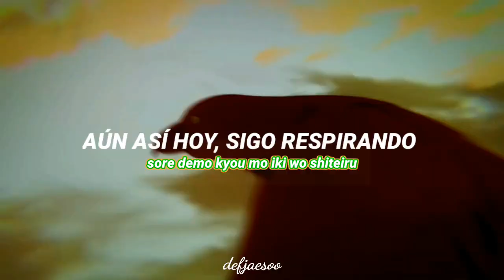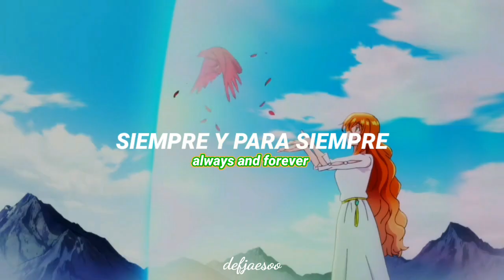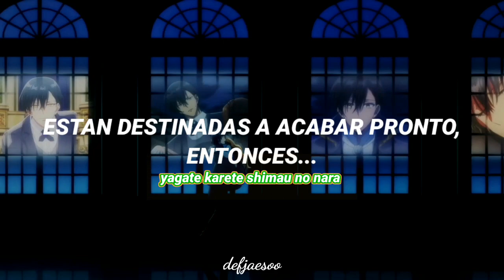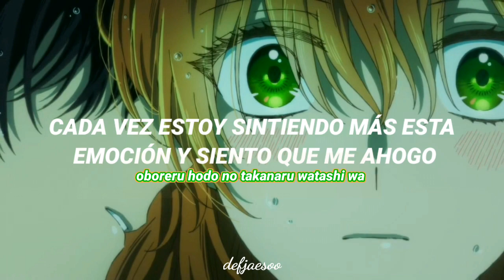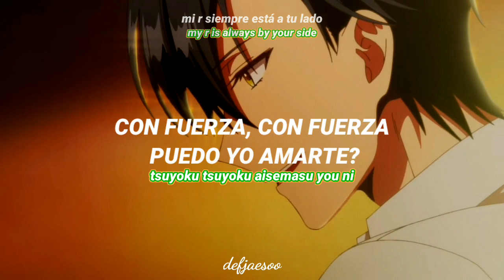Always and Forever | Kanojo ga Koushaku-tei ni Itta Riyuu Ending Full (Sub Español)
✰ Canción: Always and Forever
✰ Álbum: Always and Forever
✰ Artista: SERRA

⌕ Anime: Kanojo ga Koushaku Tei ni Itta Riyuu / Why Raeliana Ended Up at the Duke's Mansion
⌕ Estado: Finalizado

why raeliana ended up at the duke's mansion ending full traducción al español
why raeliana ended up at the duke's mansion ending full  traducida al español
why raeliana ended up at the duke's mansion ending full sub español
why raeliana ended up at the duke's mansion ending full subtitulada
why raeliana ended up at the duke's mansion ending full español
why raeliana ended up at the duke's mansion ending full letra